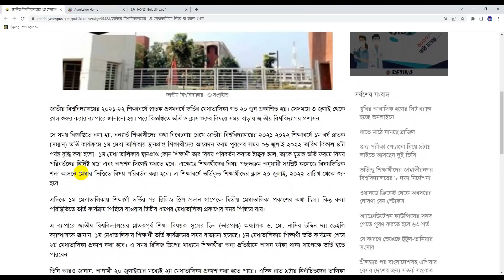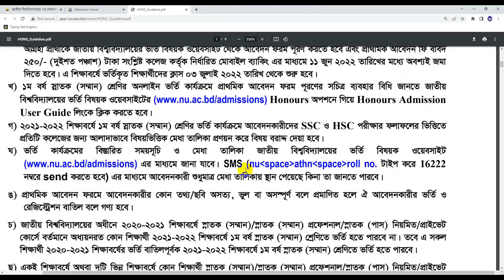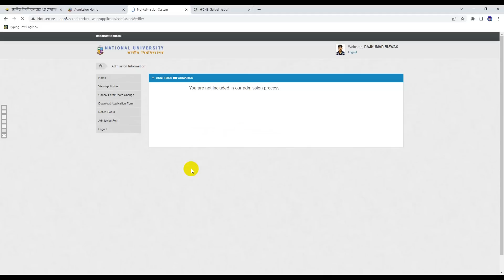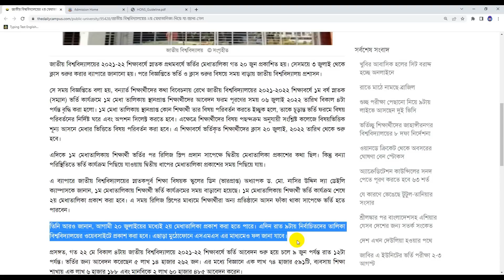কেমন হতে পারে? অনার্স ভর্তি ২য় মেধাতালিকা। Result Check । Date।1st Release Slip Update 2022